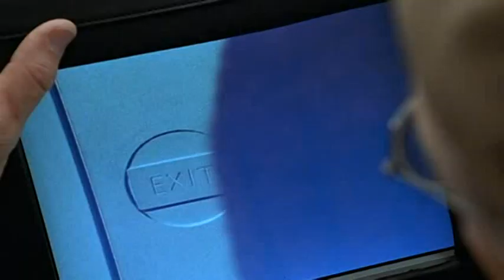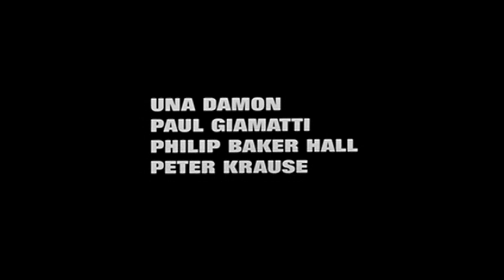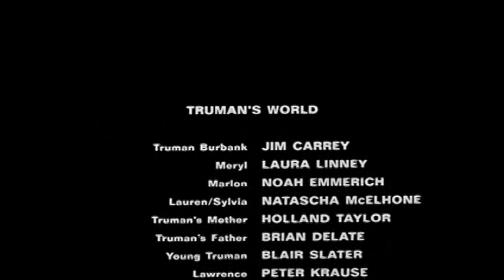Truman's Farewell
説明